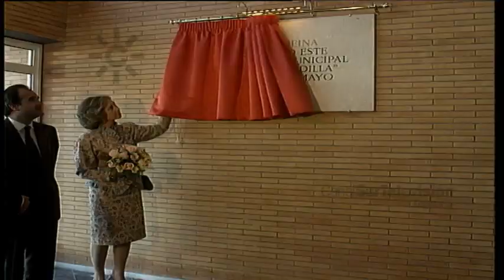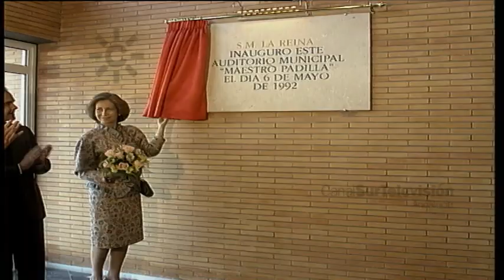Inauguración del Auditorio Maestro Padilla de Almería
1992. Inauguración del Auditorio Maestro Padilla de Almería, financiado con el programa Andalucía 92. El arquitecto José Seguí comenta las distintas funcionalidades  del edificio.
La Reina Sofía inaugura el auditorio el 6 de mayo de 1992 con la actuación de la Orquesta Sinfónica de Sevilla y el pianista Joaquín Achucarro.
[Programa "El Año de Andalucía, Andalucía 92", 9 de julio de 1992. Canal Sur Televisión]

1992: 6 de mayo. Inauguración del Auditorio Maestro Padilla de Almería.

09/07/1992
Seis de mayo